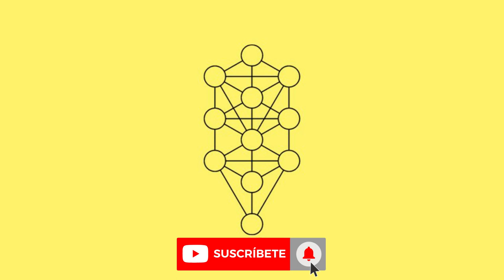LOS 72 NOMBRES DE DIOS #15 Visión de largo alcance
Los 72 nombres de dios son tecnología para el alma.

Son 72 secuencias compuestas por letras hebreas que tienen el poder extraordinario de activar el diamante que tienes en tu interior.

Los 72 nombres de dios te conectan con una corriente espiritual a nivel del ADN del alma.

Tengo el poder de una visión y previsión claras en cada ámbito de mi vida.  Las vendas son removidas. Puedo ver toda la frondosidad del árbol en la semilla recién sembrada. Puedo captar la relación causa-efecto que gobierna toda la realidad.  Mis elecciones y acciones en la vida están motivadas por los resultados finales y no por ilusiones momentáneas. Ahora mis ojos pueden ver más, percibo más a través del ojo de mi mente y puedo sentir más por medio de mi intuición.

YOD - RESH - HEI